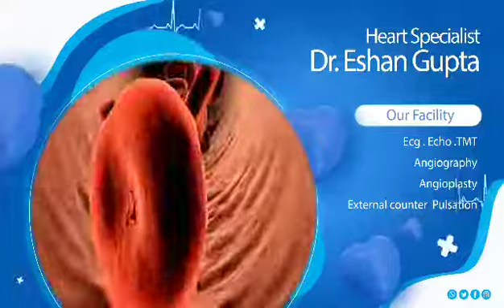Cardiologist / Heart Specialist Doctor / ESHAN HEART CENTRE, AGRA.